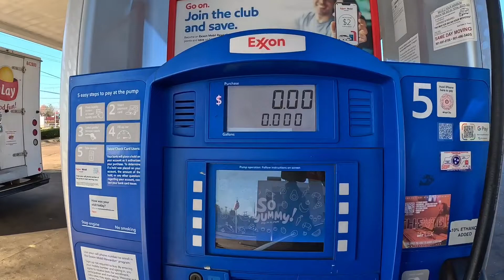My OldSchool budget built finally getting painted